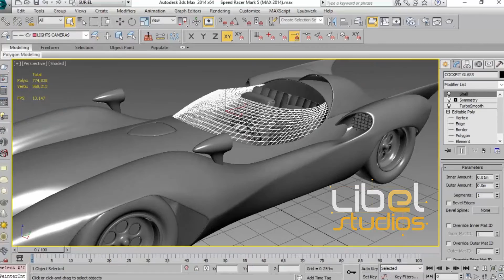GUÍA BÁSICA METEORO EN 3D - GRATUITA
Descarga y comparte esta excelente GUÍA BÁSICA GRATUITA DE METEORO 3D EN PDF